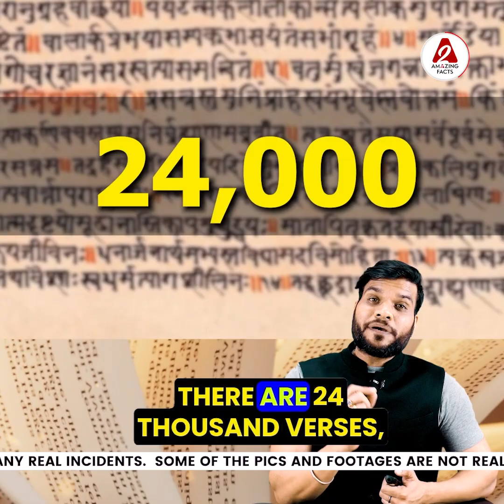योगी जी ने क्यों नहीं ली 7.5 करोड़ की कार 🔥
Following are some amazing facts discussed in this video:
1. Why didn't Yogi ji buy a car worth 7.5 crores?
2. The Secret of the Mighty Mantra of the Universe 🔥
3. How Sachin Tendulkar took out the arrogance of Pakistan's bowler?

इस वीडियो में चर्चा किए गए कुछ आश्चर्यजनक तथ्य निम्नलिखित हैं:
1. योगी जी ने क्यों नहीं ली 7.5 करोड़ की कार 🔥
2.ब्रह्मांड के ताकतवर मंत्र का रहस्य 🔥
3.कैसे Pakistan के गेंदबाज़ की अकड़ निकाली Sachin tendulkar ने ?